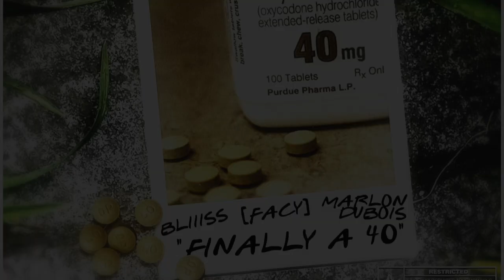bliiiss - finally a 40 w/ marlon dubois & facy (prod noveks & facy)